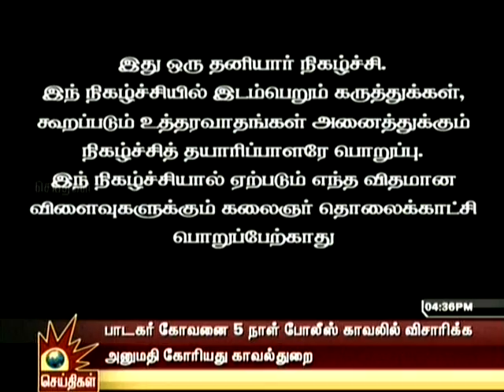Kalaignar TV, Kalvi Selvam (Part 1) - Tamil - Potential careers in Engineering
The program is all about Engineering & Potential careers in Engineering, especially for budding engineers